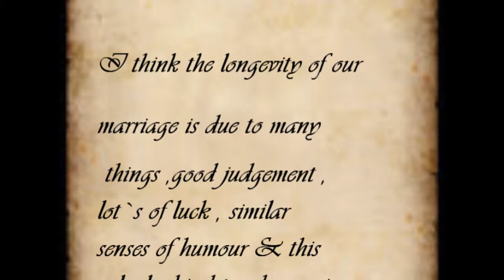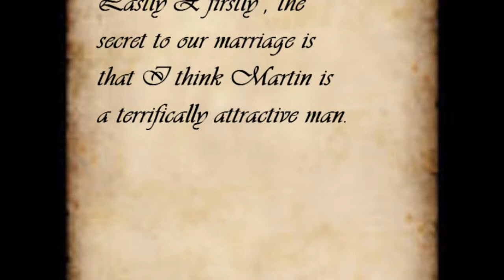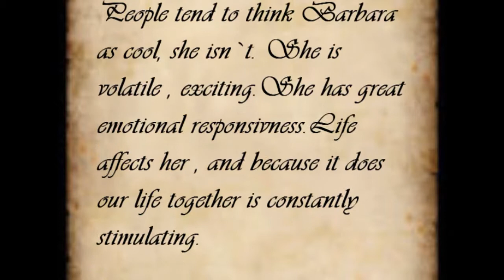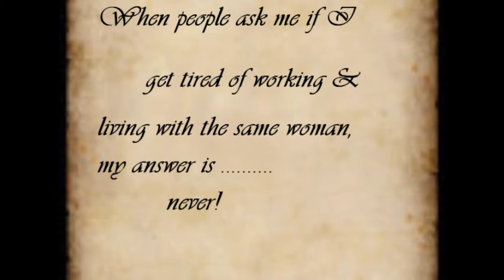k.wmv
A little bit of Barbara n Marty.